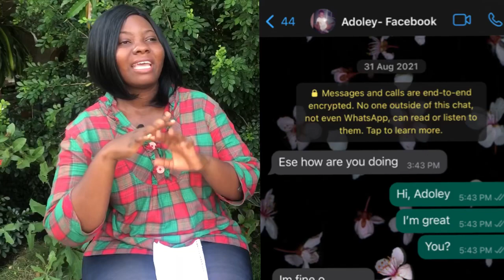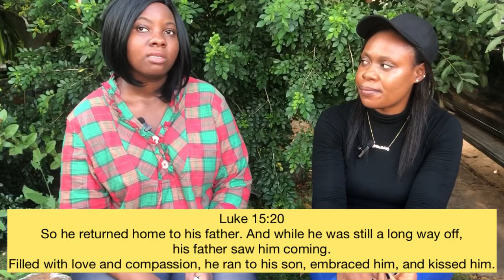Overcoming My Addictions | Adoley Buckman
From once being addicted to her phone, to watching pornography & masturbating, my guest Adoley no longer feels like a victim but rather a victor regardless of her past.

Adoley J. Buckman is a writer, speaker, teaching assistant and a mental health advocate.

Feel free to share this video on any of your social media platforms, ask questions, comment and give the video a thumbs up so that the message of mental health can be a normal and daily conversation we can have with our friends and family without fear of being stigmatized.

⚠️No information on this channel is intended to be a substitute for professional medical advice, diagnosis or treatment. Always seek the advice of a mental
health professional or a qualified health care provider with any questions you may have regarding any mental health condition or treatment and before undertaking a new health care regimen.  Never disregard professional medical advice or delay in seeking it because of something you have watched on this channel.